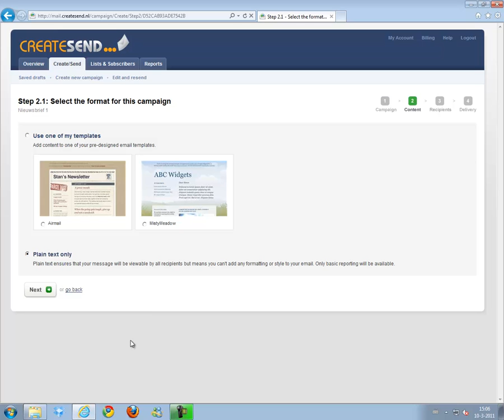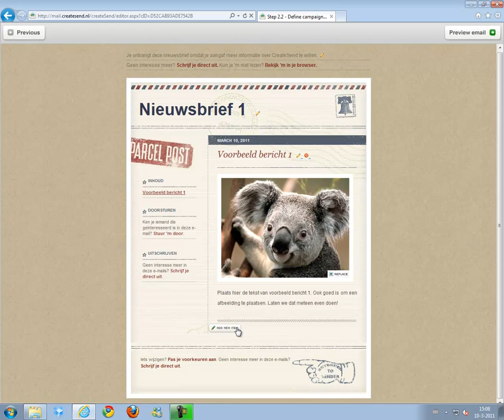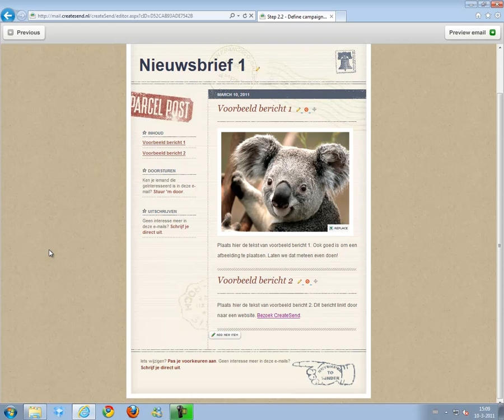Nieuwsbrief editen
Teksten, afbeeldingen en linkjes toevoegen aan je nieuwsbrief.